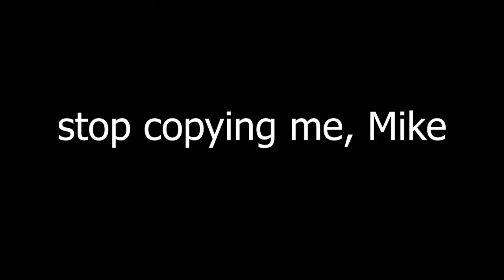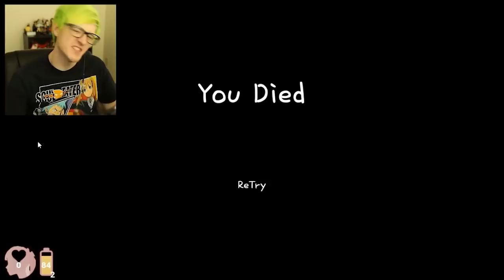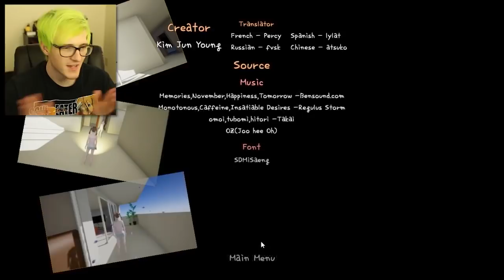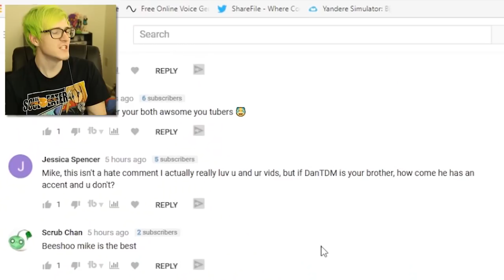IM IN THE GAME!? | Nana In the Dark - Weirdest game EVER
BY FAR one of the weirdest games i have ever played but atleast im in the game.

My Gear